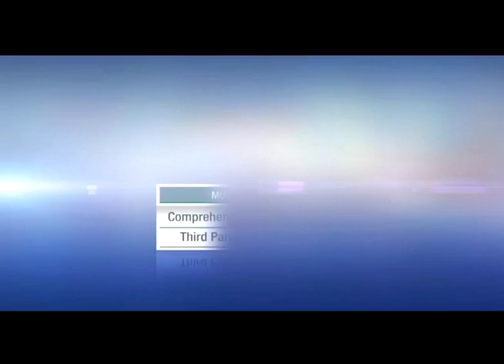Rakka Season 1 - Episode 10